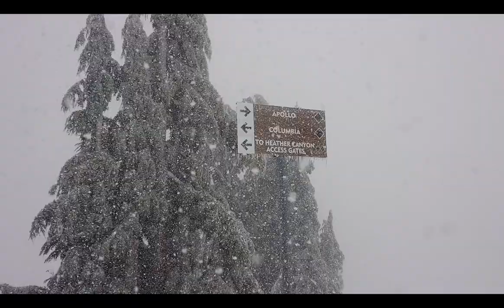A video postcard for Leo Corazzi